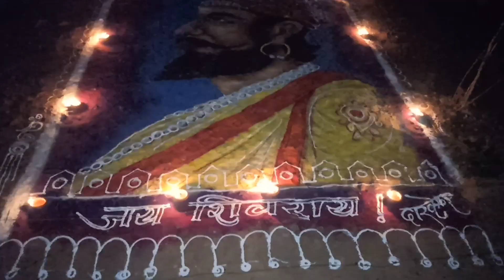Chhatrapati Shivaji Maharaj rangoli